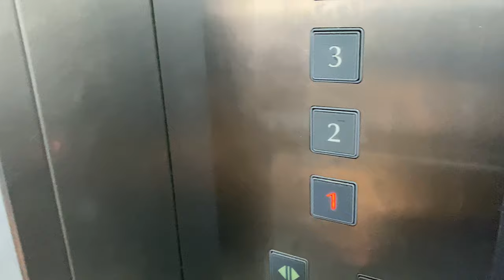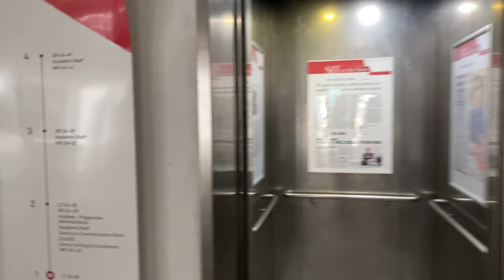FUJITEC EXDN MR @ ACADEMIC PLAZA, SINGAPORE INSTITUTE OF TECHNOLOGY DOVER CAMPUS [PASSENGER LIFT]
ZHD1987E reminds you to vote wisely this Presidential Election.

Formerly the Institute of Technical Education (ITE) Headquarters at Dover before its relocation to the ITE College Central at Ang Mo Kio, it was taken over by the Singapore Institute of Technology as its main campus. It may be envisaged that the current functions of the premises will be moved to Punggol.

The campus originally came with Fujitec lifts, all of which are of the EXDN model which was current at its time. Similar units can be found across the expressway at the National University of Singapore before most units were either replaced to Hitachi lifts, or modernised by Otis Elevator.

ITE Dover also features teaching facilities, much like the current headquarters at Ang Mo Kio. However, they are counted as separate sections and hence the numbering of the lifts at the tower block are not carried over to the teaching side. Furthermore, there is only one passenger and service lift in that section so it was not necessary to do so.

This lift is in original condition when the building was originally completed in 1995, reminding people of late 1990s buildings such as Valley Point which have high speed AC-GLs from the same era.